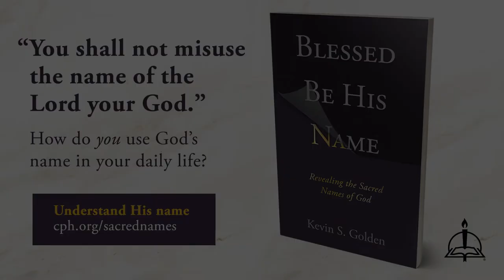0326 Holy Week This Year and Last Year - A Higher Things® Video Short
Last year we were robbed of Holy Week and Easter. During this Holy Week, I plead you to remember and think about last year’s Holy Week as well, soak in the Gospel, let it enliven you.